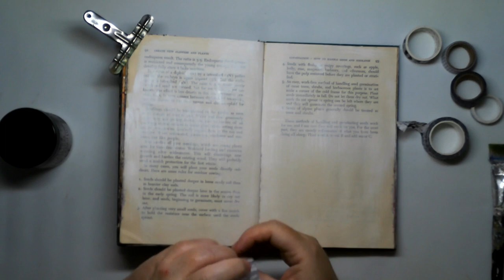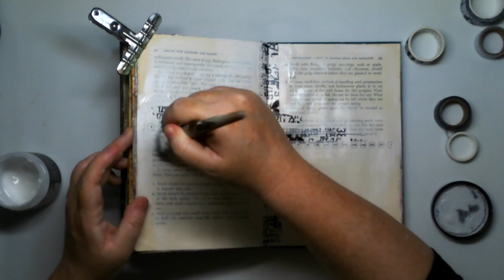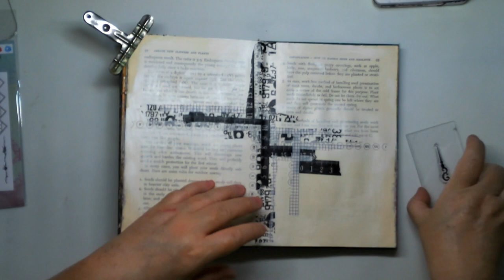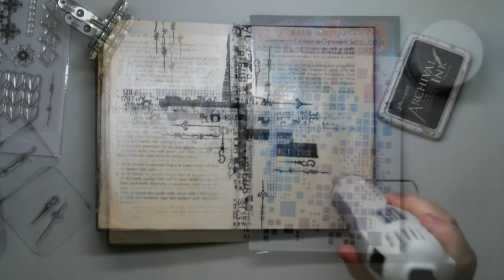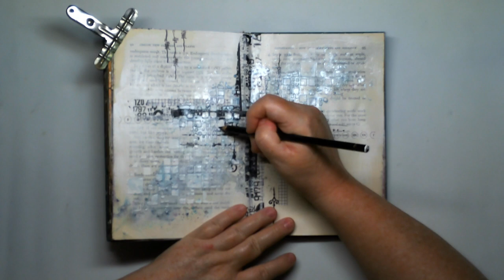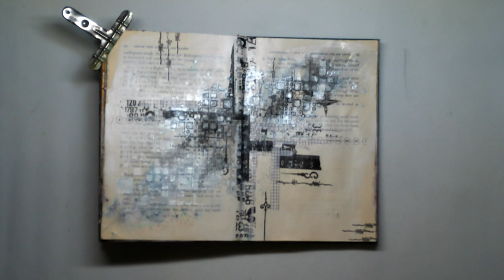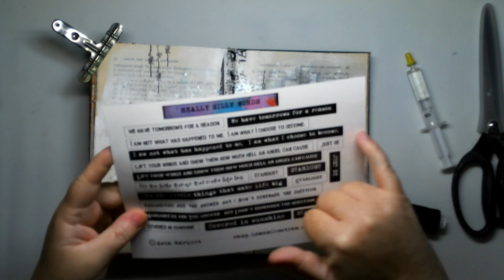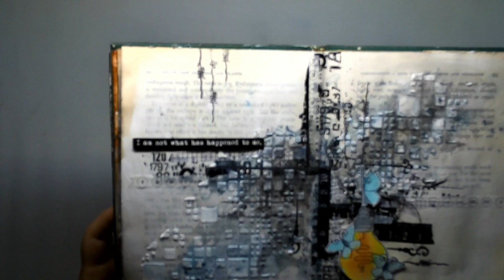Adding a Pop of Colour to an Art Journal Spread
Time lapse video creating an art journal spread mainly in monochrome with a pop of colour on the focal point.  Using washi tape and texture paste to create background texture.  Using Pretty Gets Gritty mediums and pigment powders, plus watercolour pens for colour and stamps and stencils from JMC Designs and Asia Marquet (Lemon Creation).

Products used:
Stamps:
* JMC Designs - Angora, Wings of Change
Stencils:
* Lemon Creation - Back to Square One
Mediums:
* Pretty Gets Gritty - White Gesso, White Texture Paste; Explosion Powders (Hades)

Other Products:
* Selection of Washi Tapes
* Ecoline Watercolour Brush Pens
* Stabillo All Black Pencil
* Black Thread
* Pinflair Glue Gel
* Word Sheet from Lemon Creation